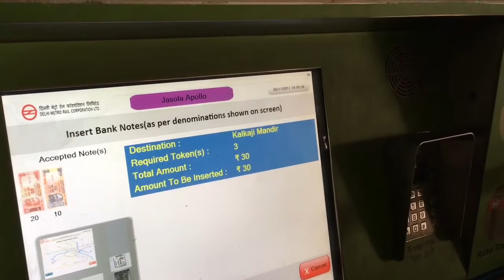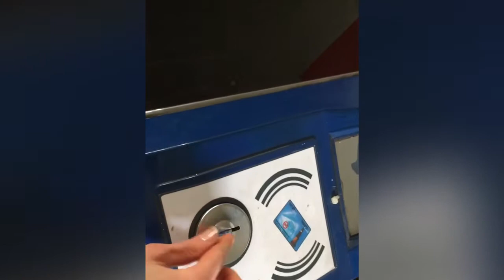Индия. Наши приключения в дели. Анонс | Таша Топорова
Это видео Короткий анонс следующего, в котором я расскажу куда я пропала и почему так долго не добавляла видео.
И конечно, о всех наших приключениях в Столице Индии - Нью Дели.

ДАРЮ вам!
iTalki скидка 10$ на личный счет в валюте iTalki по ссылке